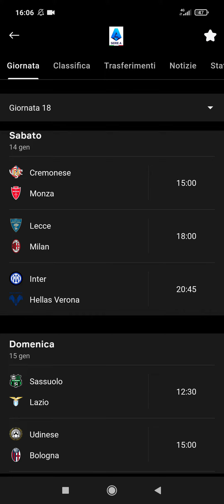PRONOSTICI 18 GIORNATA DI SERIE A!